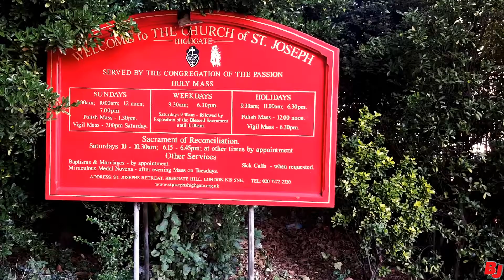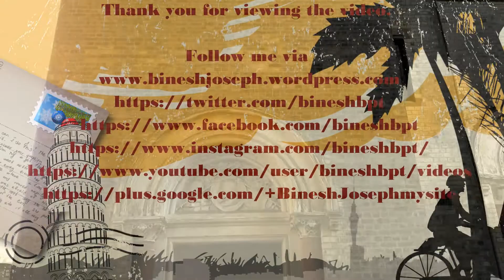St Joseph's catholic church-Highgate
St.Joseph’s was established in 1858, at a time when the relaxation of legal control over Catholicism was taking place. The Catholic community was expanding because of the railroads, but there was still considerable suspicion, resentment and open prejudice from the largely Protestant population of London, and indeed Highgate.

When Father Ignatius Spencer was seeking a home for the Passionists in London, the Old Black Dog Inn at Highgate seemed suitable, but could only be inspected by subterfuge. The Priests visited the property in disguise so they would be unrecognised – less than 10 years previously the owner had refused to sell the property as he dreamed that it would be bought by Papists, and at this time there had been an anti-Catholic riot in Highgate High Street.

Buying the property at auction was only the first of the problems to be overcome, as the acquisition and construction needed to be funded, and at that time the funds did not exist!

Father Ignatius approached his nephew, the fifth Earl Spencer (the great, great uncle of Diana, Princess of Wales), to seek funds. The fifth Earl recommenced an annuity of £300 pa, which had been withheld by the family when the Honourable and Reverend George Spencer now known as Fr Ignatius had converted to Catholicism.

Although Father Ignatius died in 1864 and did not see his work come to fruition, the local Catholic community grew rapidly, and a chapel attached to the old pub was replaced by a purpose built church in 1861, but even this became too small and so the work of building the current St. Joseph’s commenced on 24th May 1888. The construction was overseen by the enthusiastic Brother Alphonsus Zeegers, working in habit and stonemason’s apron.

On the evening of 21st November 1889 the new church building was blessed by the Bishop of Liverpool, but this triumph for the community was matched by a burden of debt that would not be repaid for a further 43 years. On 28th April 1932, the debt having been finally cleared by the efforts of the community the church was finally consecrated.

Above content copied from

Recorded using Samsung galaxy S6 edge plus

Video stabilised using Mobile handheld gimbal Feiyu SPG

Date of recording: 22nd September 2017

Thank you for viewing my video and being a subscriber of my channel.